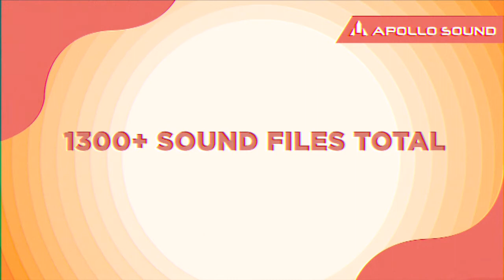Funky HipHop Cuts ★ Finest Old School Samples & Boom Bap Sample Pack by Apollo Sound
So fresh, so funky, so groovy! All this about our brand new classic hip-hop sample pack called Funky Hip-Hop Cuts. From the early years of hip-hop culture until now all the beatmakers & hip-hop producers have been using funk samples in hip hop to add this unique feature to their beats. With this great pack you save a lot of time for samples' digging.

0:00 Demo 1
0:45 Demo 2
1:10 Demo 3
1:33 Demo 4
1:57 Demo 5
2:21 Demo 6
2:51 Demo 7
3:18 Demo 8
3:43 Demo 9
4:09 Demo 10
4:32 Demo 11
4:56 Demo 12